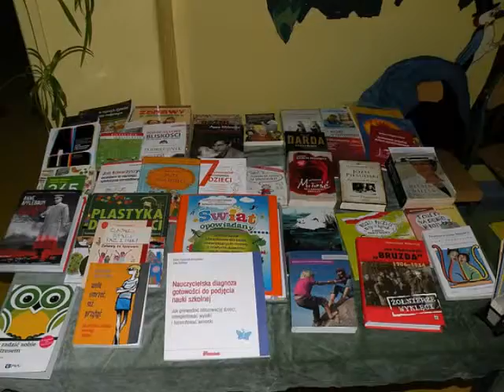IV edycja Miedzynarodowego Dnia Gluchych